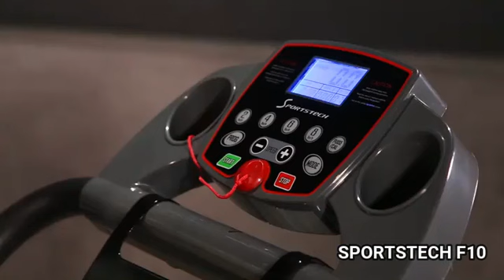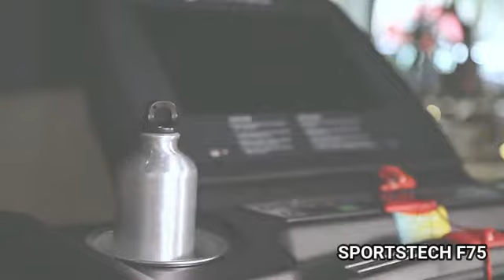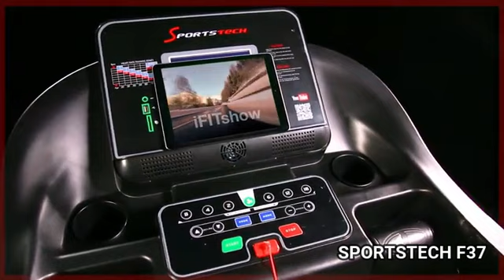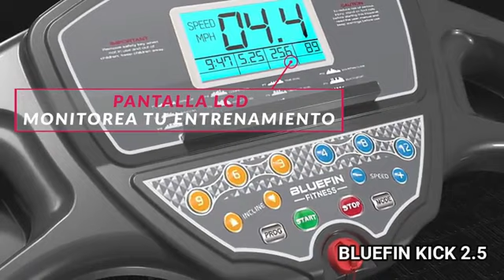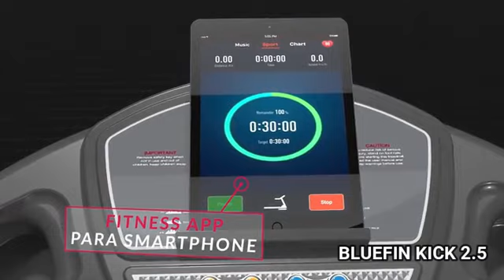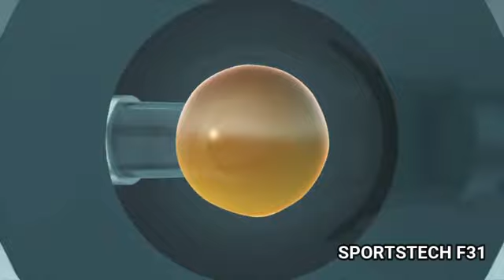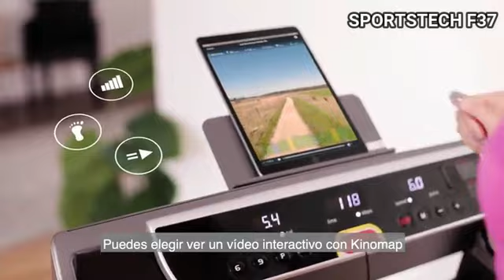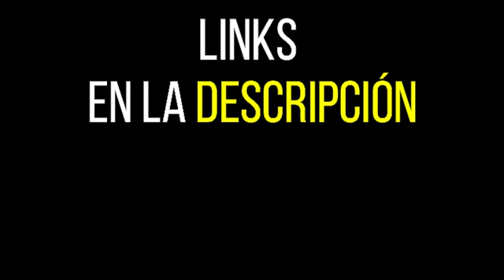💪✅CINTAS de CORRER PROFESIONALES!🏃‍♂️lo MEJOR de AMAZON! 👍 SPORTSTECH,BLUEFIN.🏃‍♂️TOP 7 AMAZON 2020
💥Sportstech F10 Cinta de Correr Modelo 2020
✅Sportstech F75 Cinta Profesional
🔷Sportstech F37 Cinta Profesional
🧡Bluefin Fitness Cinta de Correr KICK 2.5
🔴Sportstech F17
💛Sportstech F31 Cinta Profesional
🔺Sportstech FX300

▪Aquí traemos las MEJORES CINTAS para CORRER PLEGABLES Y ELÉCTRICAS! CINTAS para CORRER PROFESIONALES!!👍👍✅ las MEJORES de AMAZON!! O símplemente para andar!! CINTAS de ANDAR!!! ▪Ya no tienes excusas para estar en forma!!! LEVÁNTATE DEL SOFÁ y ponte a CORRER sin salir de CASA!!!🏠 , 𝗦𝗣𝗢𝗥𝗧𝗦𝗧𝗘𝗖𝗛,𝗕𝗟𝗨𝗘𝗙𝗜𝗡 𝗙𝗜𝗧𝗡𝗘𝗦𝗦...LO MÁS TOP DE AMAZON!!